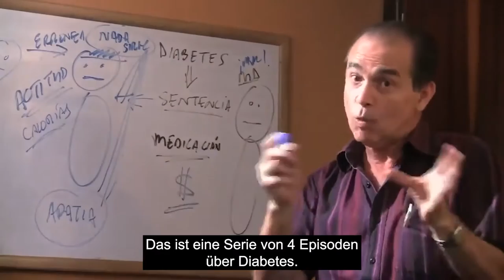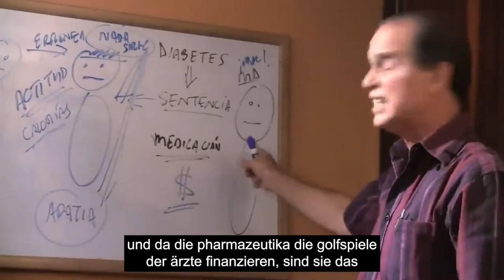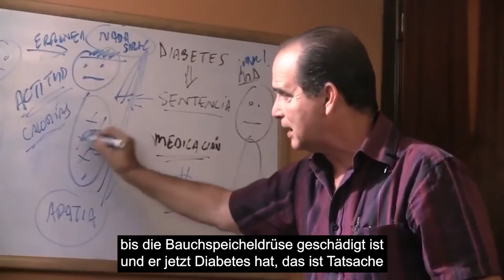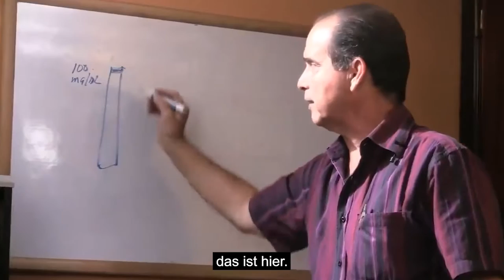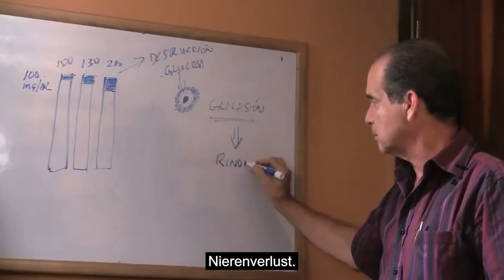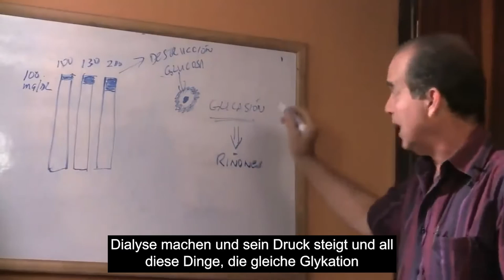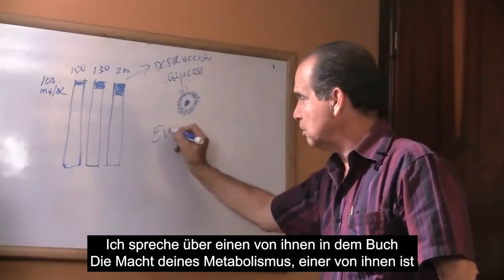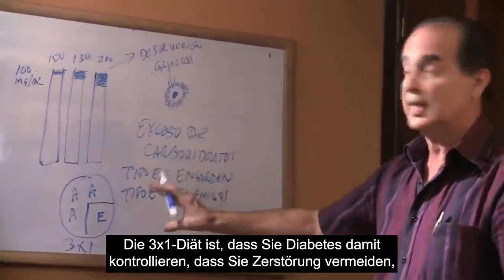#552 Diabetes, Wahrheit oder Lüge? Teil 4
In dieser Folge erklärt Frank Suárez weiter ausführlich die Besonderheiten von Diabetes.